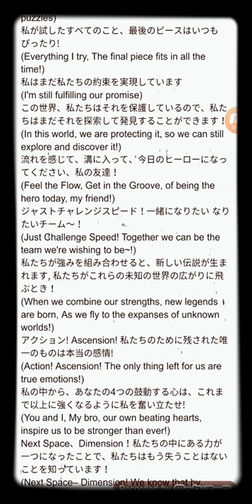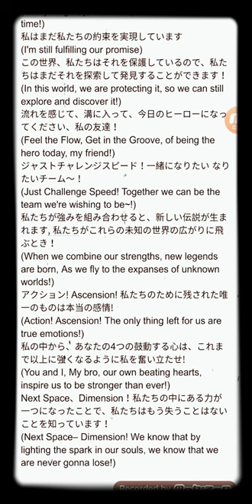First Riders Fan-Cover (For the cuphead show)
I only own my english lyrics, and this is intended for  usage by Porcelain Productions.

Yes, This is a song for fanmade episodes of the Cuphead show.

DIGIMON, and this song, BELONGS TO TOEI.

The cuphead show, and the Cuphead franchise belongs to Studio MDHR and Netflix.